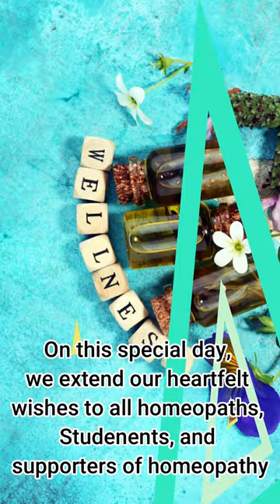World Homoeopathy Day Samuel Hahnemann Dr lakshmi Deepak MD Homeo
Hello and Welcome to - Dr Lakshmi Deepak MD Homeo - YouTube Channel
Thanks for choosing to watch This Video : World Homoeopathy Day Samuel Hahnemann Dr lakshmi Deepak MD Homeo
and thanks for reading this brief description on this topic
In this video on World Homoeopathy Day Samuel Hahnemann Dr lakshmi Deepak MD Homeo Dr Lakshmi Deepak explained everything in detail in telugu language.
Chapters for the topic World Homoeopathy Day Samuel Hahnemann Dr lakshmi Deepak MD Homeo are as follows

 For consultation and online appointment
My Shooting Gear :
My camera
My Mic
My Tripod
My Podcast Mic
My Phone
My Clinic Phone
Thanks & Regards
Dr. Lakshmi Deepak